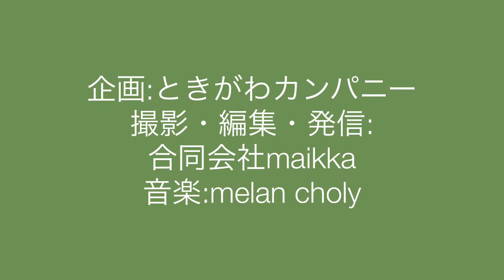201 ミニ起業家向け スマホ動画講座：埼玉県比企地域で、セミナー（比企起業塾）・研修（女性への上手な教え方）・林業支援（森林環境税の活用）を行なうときがわカンパニー（同）